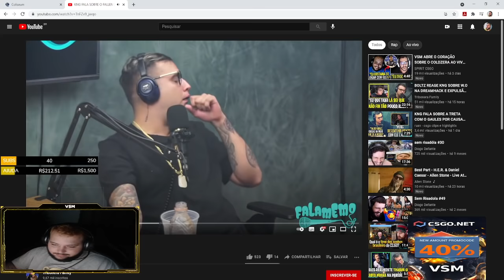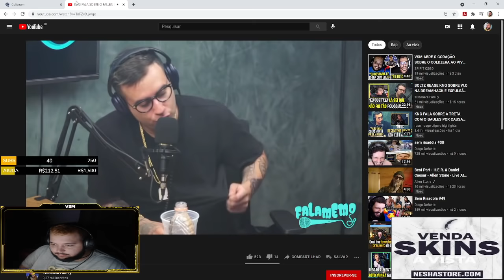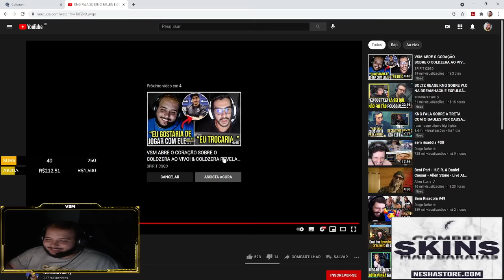VSM REAGE KNG FALANDO SOBRE ELE NO PODCAST